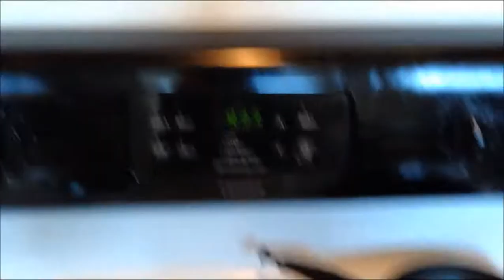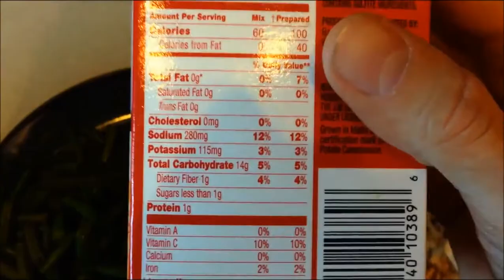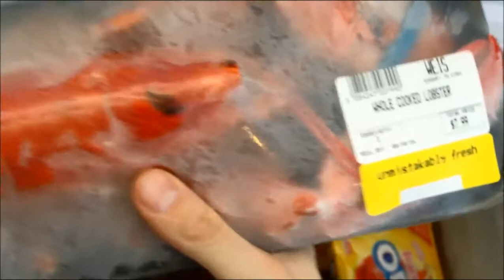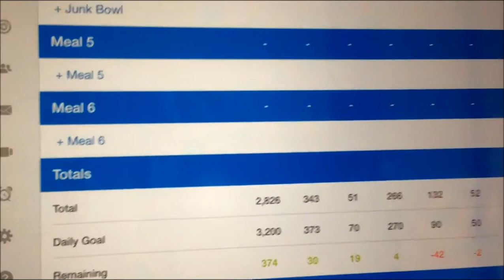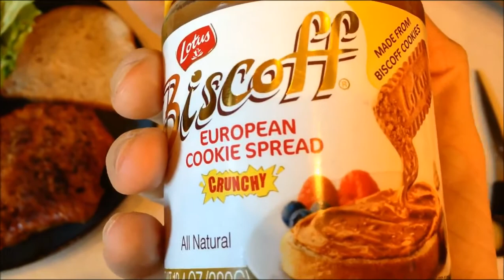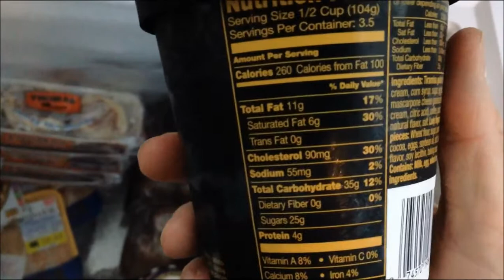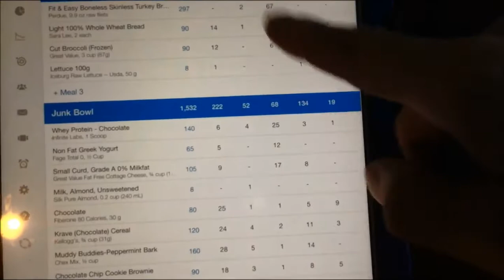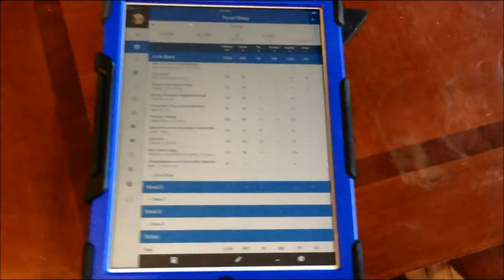Full Day Of Eating IIFYM, Flexible Dieting, Kit, Lobsters and more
MyFitnessPal: Coberdorf